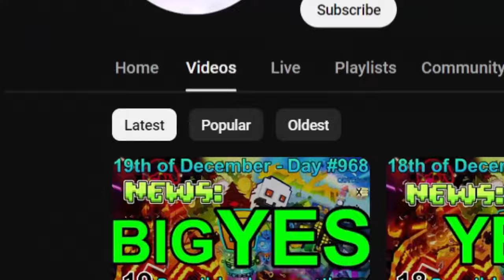Geometry Dash 2.2 Recent Tab...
it's cool